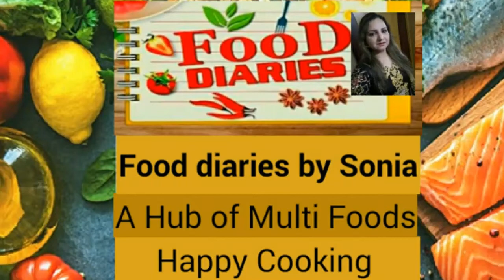Gobhi Gosht | Mutton Gobhi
Hello everyone, Today I shared a quick recipe of Gobhi Gosht. A very tasty and mouthwatering recipe. Must give it a try and give feedback.